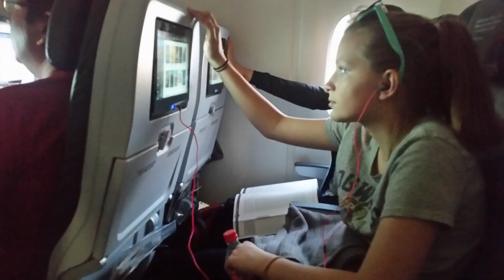Everything ALright Other Trips 1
Killers songs with Day Trips